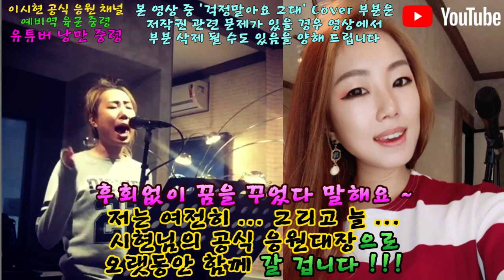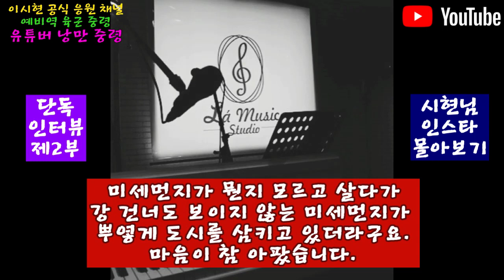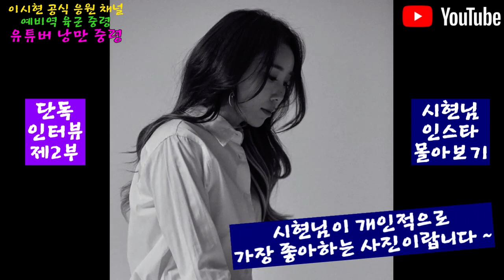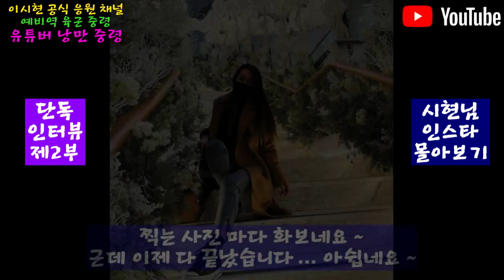[유료 광고 포함] 트롯전국체전 이시현 언택트 단독 인터뷰 제2편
트롯전국체전 이시현님과의 언택트 인터뷰 입니다... ~~~
본 편은 1편과 2편으로 나누어서 업로드 하였습니다... ~
1편 영상도 많은 관심과 시청 부탁 드리구요,
낭만 중령도 응원 해 주세요 ~
항상 새롭고 재미있는 소식으로 여러분들을 찾아 뵙겠습니다... ~~~
앞으로 더 높은 곳에서 더 큰 활약을 펼칠 시현님을
더 많이 많이 응원 해 주시구요 ~
TV에서 볼 수 없는 시현님의 소식이 궁금하시다면
유튜브 검색창 낭만 중령을 꼭 찾아 주세요 ~